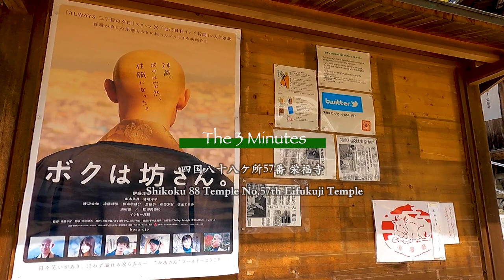57番栄福寺 【お遍路スイッチ】3分間のお寺案内 四国八十八ヶ所 Shikoku 88 Pilgrimage (Ohenro) Information.No.57th Eifukuji Temple.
お遍路ガイドブックに載っているような見どころを3分間にまとめてみました。
四国八十八ヶ所57番栄福寺。お遍路さんに出かける前に是非どうぞ!!

大師堂撮り忘れです。ごめんなさい。

Information on the highlights of the temple in 3 minutes.
Shikoku 88 Temple Pilgrimage No.57th Eifukuji Temple.

栄福寺の歴史・由来 (出典 四国八十八ヶ所霊場会HP)

瀬戸内海沿岸のこの近海では、海難事故が絶えなかった。栄福寺は、弘法大師が海神供養を修したことから、海陸安全、福寿増長の祈願寺として往古から信仰されている。
縁起によると、嵯峨天皇（在位809〜23）の勅願により、大師がこの地を巡教したのは弘仁年間であった。内海の風波、海難の事故の平易を祈って、府頭山の山頂で護摩供を修法された。その満願の日、風波はおさまり、海上には阿弥陀如来の影向が漂った。この阿弥陀如来の尊像を府頭山頂で堂宇を建て、本尊として安置したのが創建といわれ、勅願寺とされた。

栄福寺には、神仏混合の歴史もあり、その由来も平安時代に遡る。貞観元年（859）、大和・大安寺の行教上人が宇佐八幡（大分）の霊告をうけて、その分社を山城（京都）の男山八幡（石清水八幡）として創建するため、近海を航行中に暴風雨に遭い、この地に漂着した。ところが府頭山の山容が山城の男山と似ており、しかも本尊の阿弥陀如来は八幡大菩薩の本地仏でもあることから、境内に八幡明神を勧請して社殿を造営、神仏合体の勝岡八幡宮を創建したと伝えられる。この八幡宮は「伊予の石清水八幡宮」とも呼ばれ、「四国五十七番」と仲良く寺社名を刻んだ石塔の道標が立っている。
明治新政府の神仏分離令により、寺は旧地から山の中腹になる現在地に移転し、また神社と寺はそれぞれ独立した。現在の大師堂は、山頂にあった堂舎を移築した由緒がある。また、栄福寺が所蔵している江戸中期の手書きの納経帳にも「別当 栄福寺」の墨書きがあり、また同じく江戸時代の版木で押された納経帳でも「別当 栄福寺」の名がみられ、納経を明治維新からではなく、古来より行っていたことがわかる。

History and origin of Eifukuji

In the coastal waters of the Seto Inland Sea, there were constant maritime accidents. Eifukuji Temple has been worshiped since ancient times as a prayer temple as Kobo Daishi performed the memorial service called “Kaishin Kuyou”, for the gods of the sea.
According to Engi, it was during Kōnin era that the Daishi visited this place on the request of Emperor Saga (reign 809-823). He prayed for the ease of the inland sea winds and waves and the alleviation of marine accidents, and he repaired the temple at the summit of Futoyama. On the day of the supplication, the winds and waves subsided and the shadow of Amida Nyorai drifted on the sea. It was said that Amida Nyorai’s precious statue was built on the summit of Futoyama and enshrined as the principle deity.

Eifukuji also has a mixed history of Shinto and Buddha, and its origin dates back to the Heian period. In the first year of the Jōgan era (859), Yamato, Gyōkō Shōin of Daianji Temple, traveling to Usa, received the great oracle of the spirit of Hachiman and founded the branch temple as Oyama Hachiman (Ishikimizu Hachiman) in Yamashiro (Kyoto). During the voyage, he encountered a storm and drifted to this place. However, the mountain of Futoyama is similar to the man of Mt. Yamashiro, and the main shrine Amida Nyorai is also the native Buddha of Hachiman. This Hachimangu Shrine is also called “Iyo no Iwashimizu Hachimangū”, and there is a signpost of a stone tower engraved with the name of the temple and shrine named “Shikoku Fifty Seventh”.
The temple was relocated from its former location to its current one on the hillside by the Meiji New Government’s Shinto-Buddha Separation Ordinance. The current Daishido has a long history of relocating the hall on the summit. In addition, Efukuji’s collection of handwritten accounts of the middle Edo period has a handwritten “Betsuto Eifukuji” ink scroll, and the same stamps are stamped with Edo period woodblocks also have “Betsuto Eifukuji”. The name is seen, indicating that the visit was made not from the time of the Meiji Restoration but from ancient times.